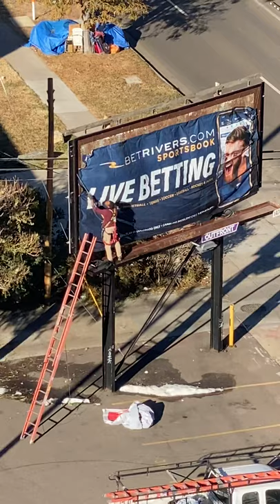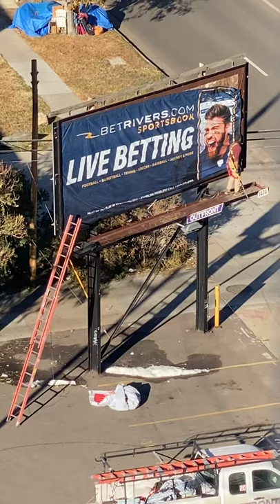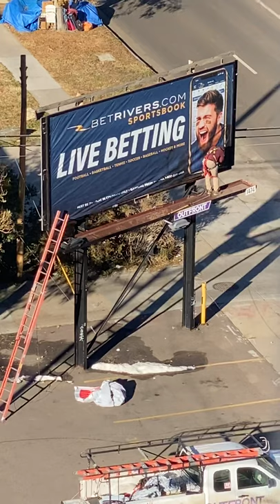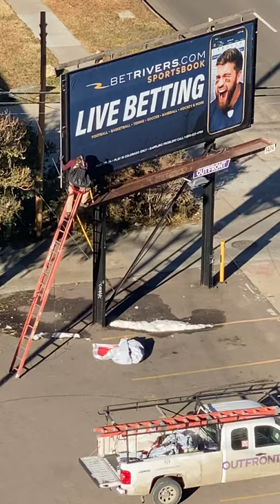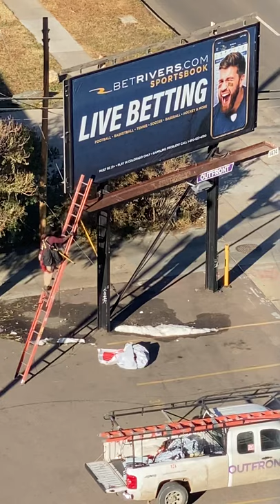How to hang a billboard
billboard placement in Denver Co.